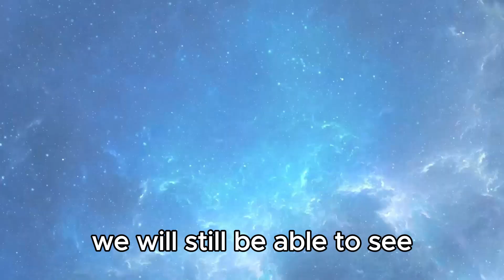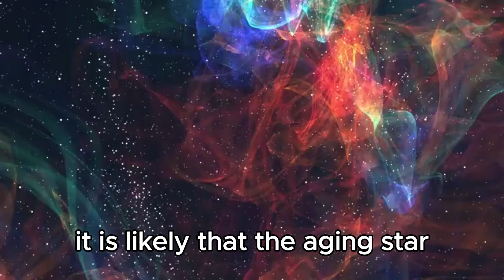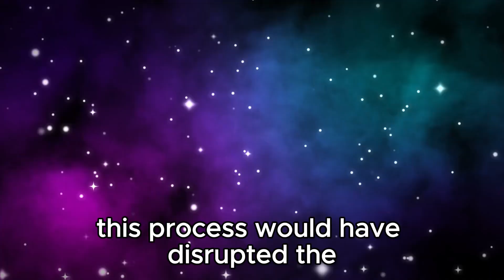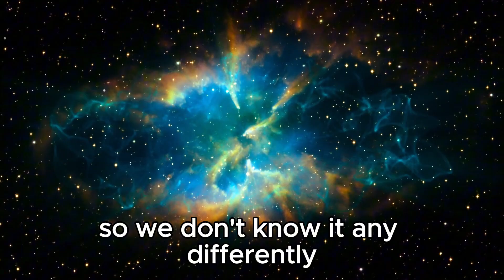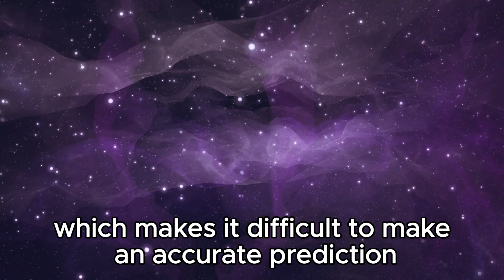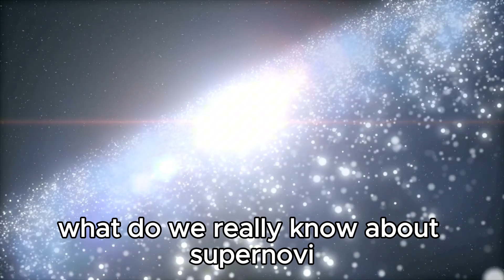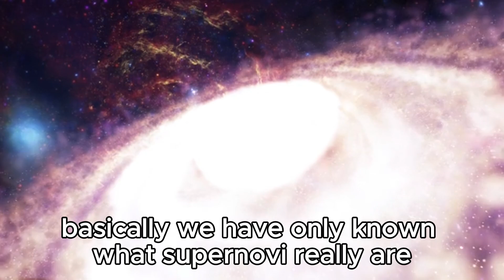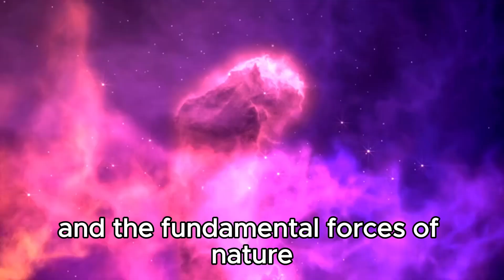Neil deGrasse Tyson: “Betelgeuse is about to EXPLODE and take the Night Sky all over the WORLD”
🚨 Breaking Astronomical News! 🚨 Neil deGrasse Tyson reveals that Betelgeuse, one of the most famous stars in the night sky, is on the brink of a spectacular explosion! 🌟💥 In this video, Tyson explains what an impending supernova could mean for observers around the globe, how it will light up the night sky, and the profound implications for our understanding of the universe. Dive into this cosmic event and explore the science behind one of the most anticipated stellar phenomena in recent history.